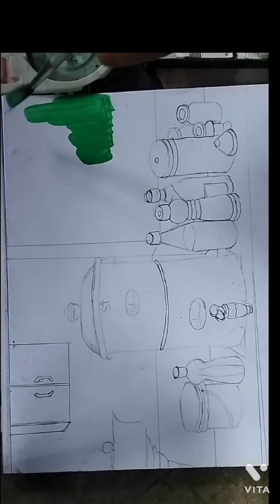Still life water colour drawing